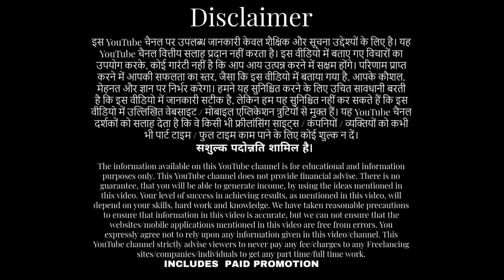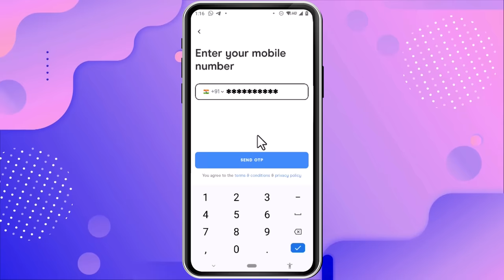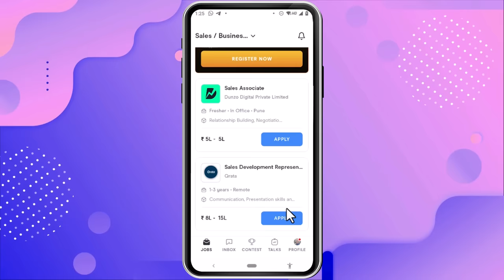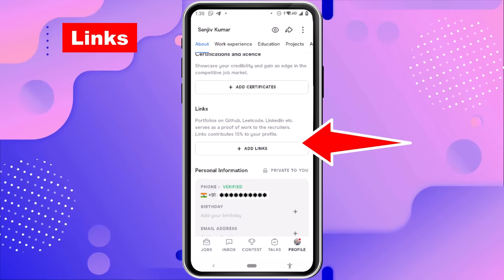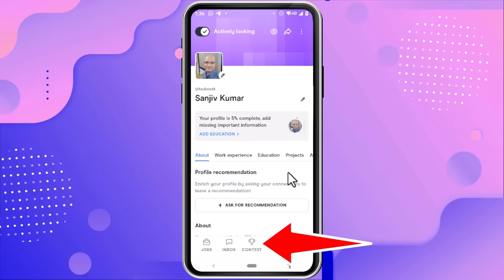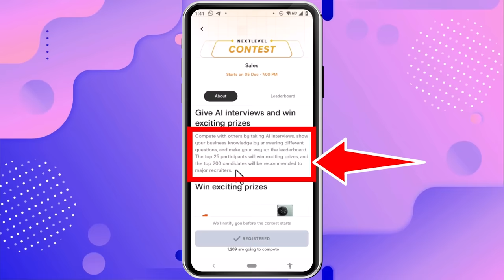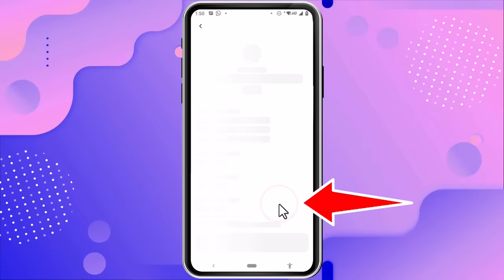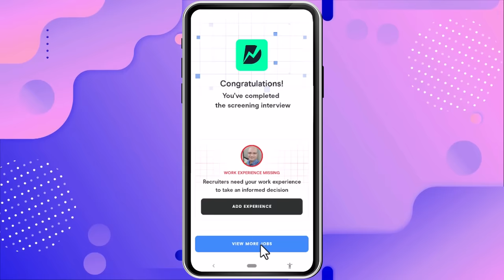Free | Online Part Time Jobs on Fixed Salary in Bajaj | Work from home | No Degree required | Naukri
Get Rs.9 Lakh+, fixed salary, Work from home jobs in more than 400+ Top companies. Everyone welcome. Opportunity to get FREE "One+ 11 5G Mobile Phone" also. Watch this video for full details.  बड़ी बड़ी भारतीय और विदेशी कंपनियों के लिए "वर्क फ्रॉम होम जॉब्स" करो, और छे लाख रुपयों की फिक्स्ड सैलरी पाओ। और, फ्री में One+ 11 5G  फ़ोन पाने का मौका भी है । पूरी जानकारी के लिए, ये वाला वीडियो जरूर देखो ।
100% Free mobile App link, to get, Work from home jobs/Office jobs in 400+ companies
फ्री में पार्ट टाइम जॉब्स / वर्क फ्रॉम होम जॉब्स पाओ, इस नयी ऐप से

sanjeev kumar
sanjeev kumar work from home
sanjiv kumar
free me income, good earning job, good earning part time app, best part time income application, genuine income idea, genuine part time income app, genuine jobs, best income ideas, best earing ideas, best earning website